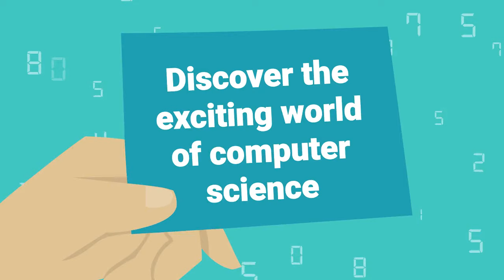Discover the Exciting World of Computer Science | Fields of Computer Science | Cyber tech